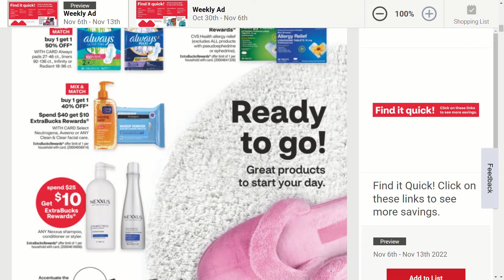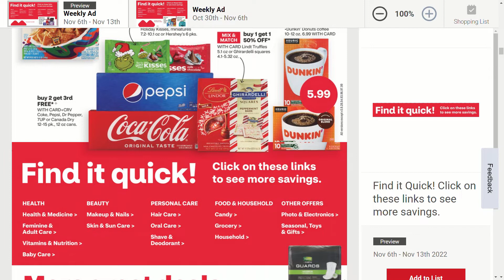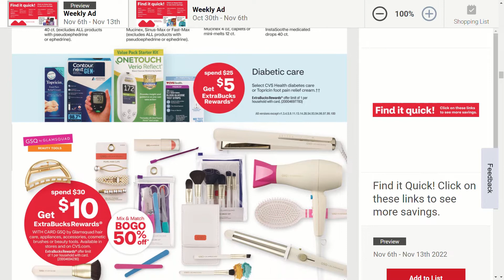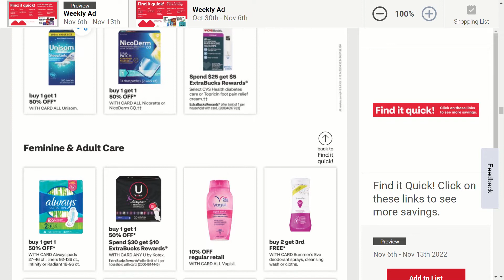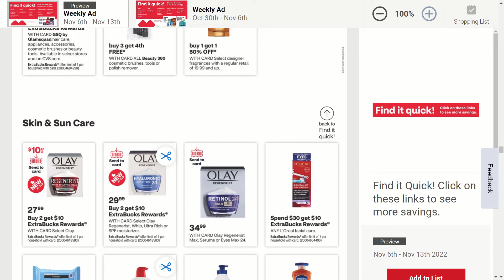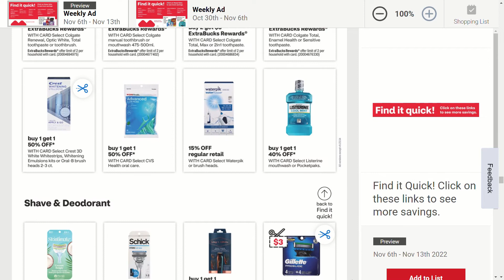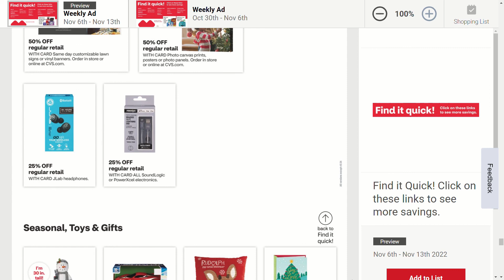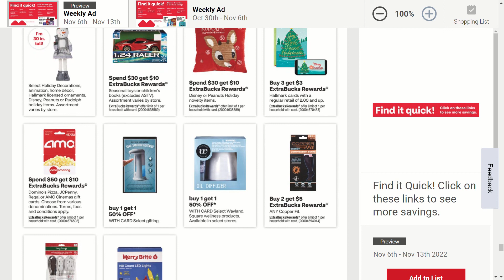New CVS AD Sneak Peek from 11/06 TO 11/13 | CVS Top Deals | CVS Browse With ME | CVS Shop With Me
CVS pharmacy have a lot of deals beside medicines, especially these Days!